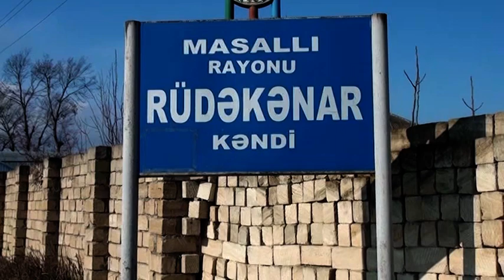Masallinin Rudekenar kendinde torpaq surusmesi